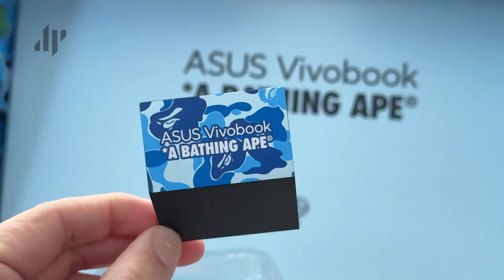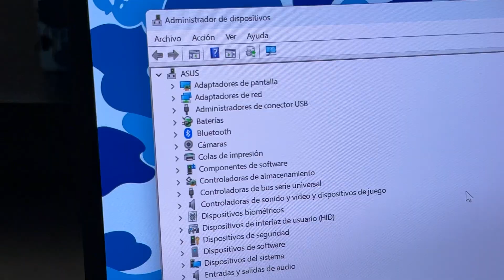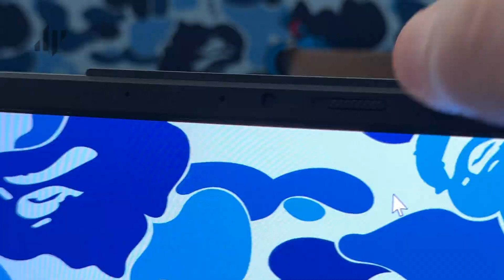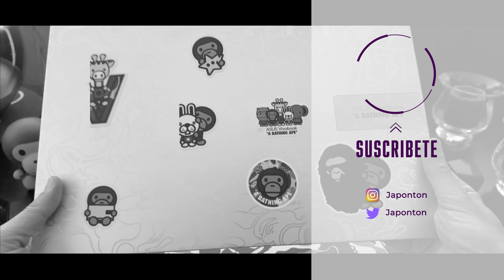Asus Vivobook edición BAPE